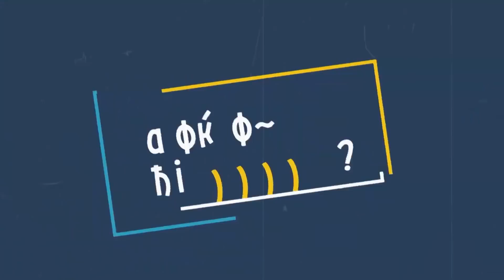Маша Миногарова в поисках Криштиану Роналдо | "Пятница с Региной" 29.06.2018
Сегодня Маша Миногарова в рубрике "Маша, отстань!"  проводит поиски легендарного футболиста современности Криштиану Роналду, т.к. тот находится в России на время ЧМ по футболу. Получилось ли это у нее? Смотри ролик до конца!